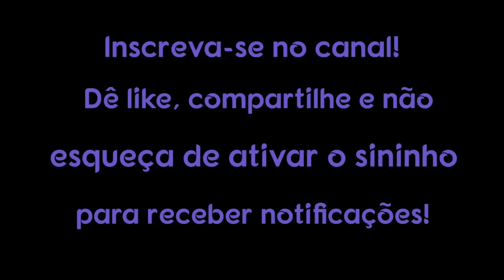COMO DESENVOLVER A SAÚDE ESPIRITUAL - 11 REGRAS IMPORTANTES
A saúde espiritual é sempre mais importante do que a física, porque, embora o corpo e o espírito estejam mutuamente ligados, os problemas espirituais são muito mais perigosos para o bem-estar geral.

1. Use um computador ou dispositivo móvel para abrir um vídeo.
2. Selecione "Valeu demais" abaixo do conteúdo. No pop-up que abrir, você verá diferentes opções de preços para o Valeu demais no seu país/região.
3. Para concluir a compra, siga as instruções exibidas na tela. Gratidão!